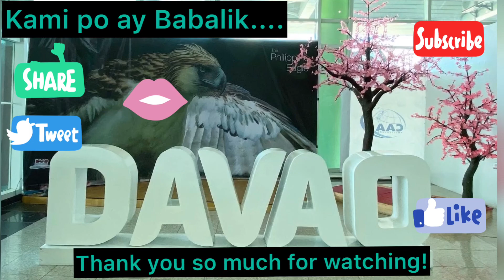Kathniel in Davao Show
KathnielLiveINDavao a concert produced featuring Kathryn Bernardo and Daniel Padilla with Ms Karla Estrada, Wacky Kiray, Jhaiho and Tart Carlos for their fans in Davao! Kilig moments captured!